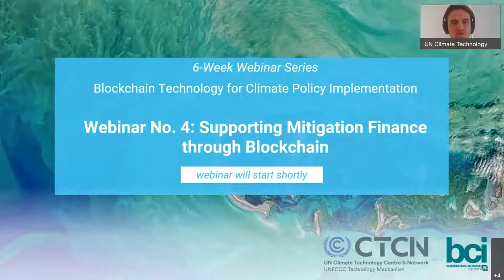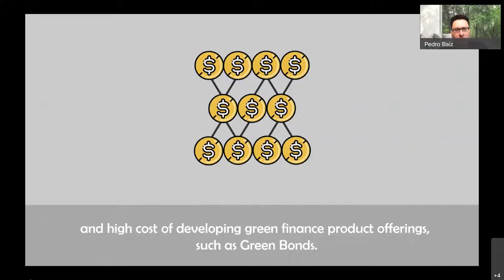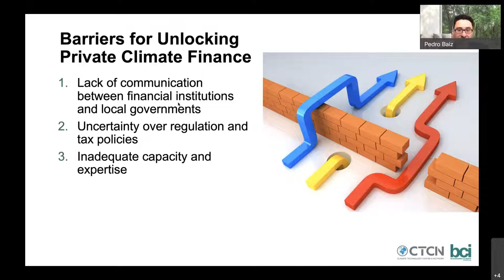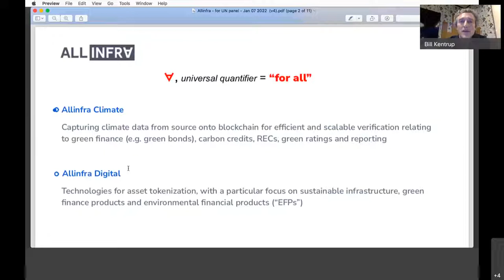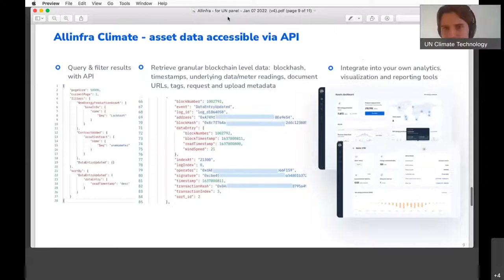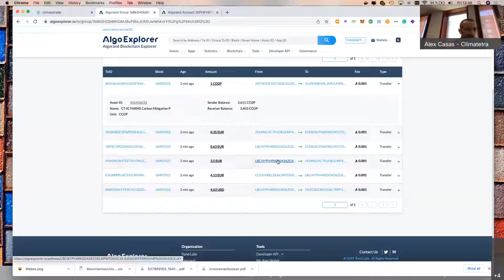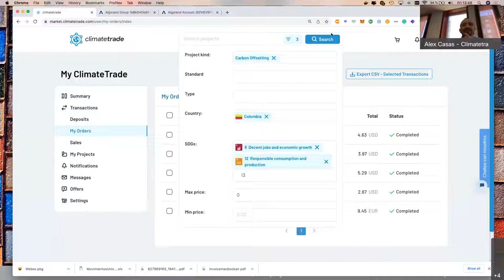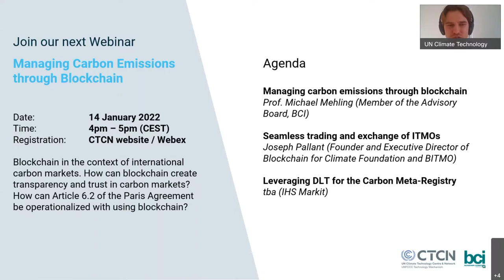4 Supporting Mitigation Finance through Blockchain. Blockchain technologies 4 climate policy series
The UN Climate Technology Centre and Network (CTCN) together with its network partner the Blockchain & Climate Institute (BCI) organizes a series of six webinars on the topic of Emerging Technologies for Climate Policy Implementation.